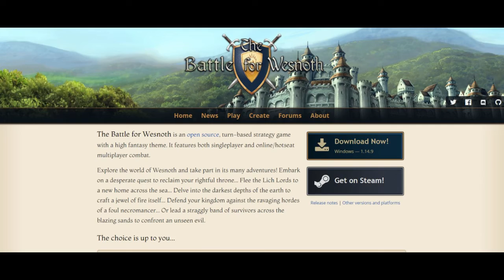Battle for Wesnoth: Heir to the Throne Novel Release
The Battle for Wesnoth: Heir to the Throne open-source novel has been released.

Queen Ashenviere has discovered the whereabouts of Konrad Weldyn and sent her orc assassins to eliminate the threat he poses, relentlessly pursuing him so she can continue her tyrannical reign over Wesnoth unabated.

Konrad discovers he’s the Heir to the Throne of Wesnoth—but doesn’t want the title and wants only to live in peace with his elven friends in the Aethenwood Forest.

Princess Li’sar combats the impostor for the throne, but learns a dark secret from her past hidden by her mother, Queen Ashenviere.

Discover who shall rule Wesnoth!

This novel is based on the open-source video game The Battle for Wesnoth. The story follows Konrad and Li'sar as they battle Queen Ashenivere for the right to rule Wesnoth, based on the gaming campaign Heir to the Throne.

Also, be sure to visit the Battle for Wesnoth Project and lend them your support.